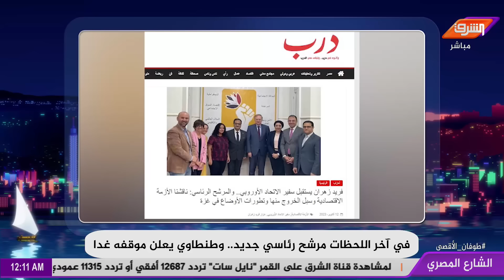فريد زهران يهاجم فشل النظام الحالى فى كل القضايا المهمة